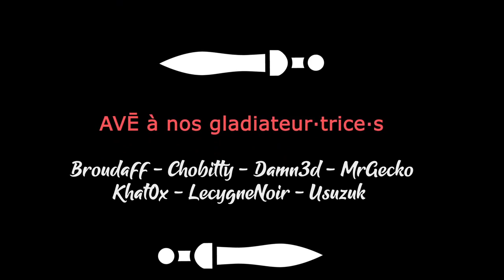[FR][Chobitty] Cozy Grove - Découverte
En tant que jeune scout-à-l'écoute, Chobitty a été envoyée sur l'île de Cozy Grove. Son objectif : apaiser les fantômes qui y vivent.

Retrouvez la suite de l'aventure par Chobitty sur notre discord, cozy-grove-aar

- Ardarin
- Broudaff
- Célestin
- flo82222
- Inaru
- KeliteBoy (HG)
- Mallevin
- Papillote